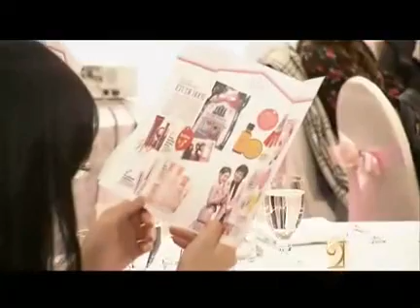101225 韓國印象 - Lee Min Ho @ Etude House press luncheon